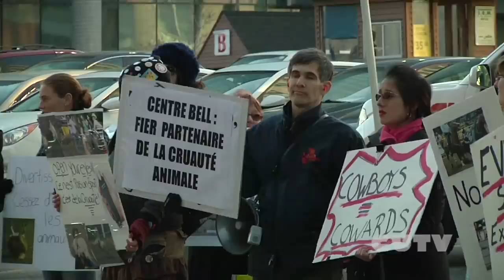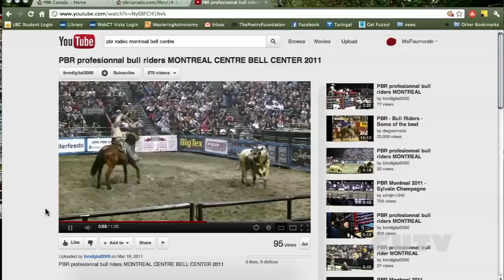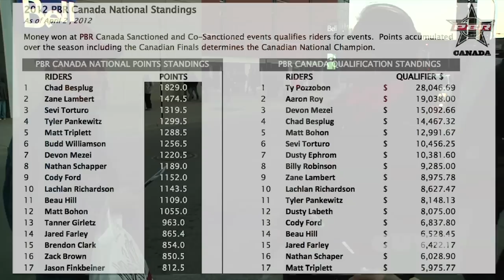PBR Canada: Animal abuse for the sake of entertainment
Demostration against BULL RIDING in front of Centre Bell, Montreal
Paula Monroy reporting for CUTV on March 31, 2012